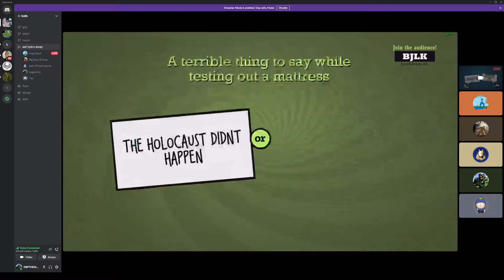I'm About To Crap Myself, Bro!